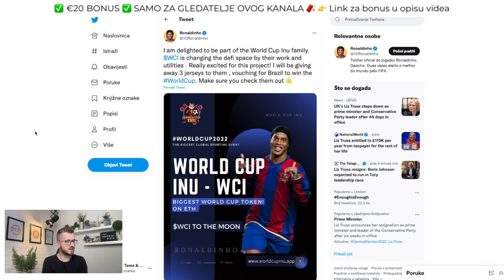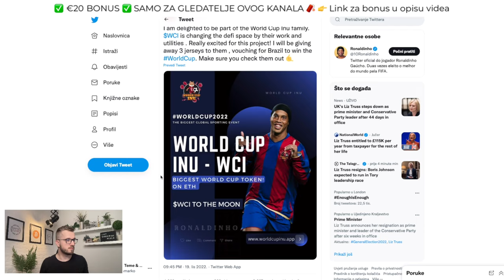NAJNOVIJE KRIPTO VIJEST / 20.10. četvrtak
Kriptovalute su budućnost a ovo su najnovije kripto vijesti :) Kriptovalute luduju, Bitcoin je lokomotiva koja vuče sve za sobom. Ako pratite kriptovalute i kripto teme vjerujem da će vas zanimati ovaj video. Moj poziv od srca da podržite jednim lajkom ;) Uživajte u videu ;)

▶︎ VALIDUS
Linkovi za registraciju
Za sve iz Hrvatske, Slovenije, Srbije, Bosne i Hercegovine, Makedonije, Austrije i Njemačke

Za sva vaša pitanja javite se na mail

▶︎ Za više informacija na jednom mjestu
▶︎ Kako izvršiti prvu uplatu (Korak po korak)
▶︎ TELEGRAM GRUPA ZA VIŠE INFO - VALIDUS BALKAN

kripto teme
kriptovalute
uložiti novac u kriptovalute. Kupiti kriptovalute
kako kupiti kriptovalute
kriptovalute cena
How to invest in crypto
kriptovalute
uložiti novac u kriptovalute
kriptovalute
Kriptovalute novosti
KRIPTO LIVE